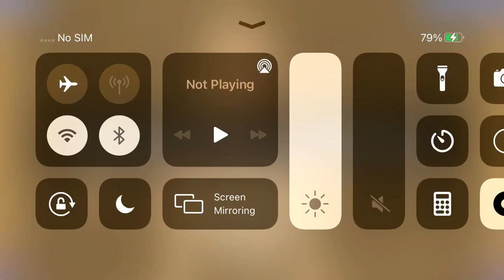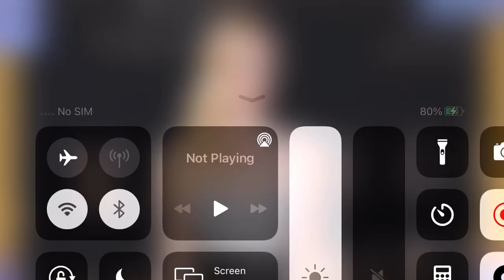Playing Sophie Turner Puzzle 19/62